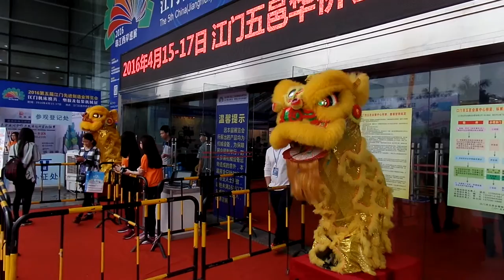Lions in Jiangmen welcoming guest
This is just a close up view of my Lions welcoming guest at a trade show in Jiangmen.